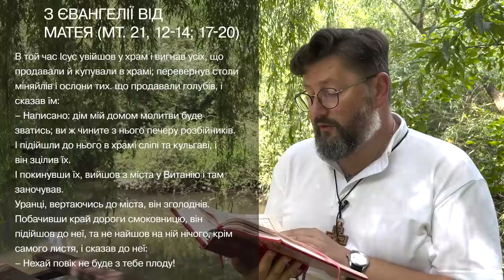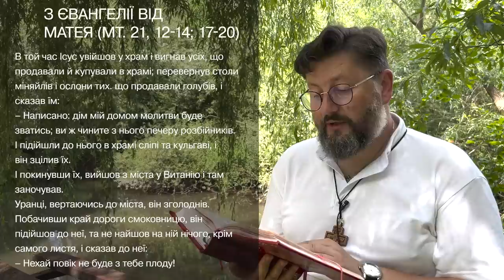Євангеліє від Матея 21, 12–14; 17–20 ▪ Слово Боже на сьогодні / Новий Завіт ▪ о. Віталій Храбатин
на п’ятницю / 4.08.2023 / з Євангелії від Матея 21, 12 – 14; 17 – 20

00:00:01 - Владико, і Господи Ісусе Христе, Боже наш, що учням своїм святим, і славним, і чистим апостолам сказав: Пророки і праведники многі жадали бачити те, що ви бачите й не бачили і чути те, що чуєте ви, і не чули. Благословенні очі ваші, які бачать і вуха ваші, які чують. Нас удостой, святу Євангелію Твою чути і діяти у згоді із нею, молитвами Твоїх святих. Амінь.

00:00:30 - В той час Ісус увійшов у храм і вигнав усіх, що продавали й купували в храмі; перевернув столи міняйлів і ослони тих. що продавали голубів, і сказав їм:
– Написано: дім мій домом молитви буде зватись; ви ж чините з нього печеру розбійників.
І підійшли до нього в храмі сліпі та кульгаві, і він зцілив їх.
І покинувши їх, вийшов з міста у Витанію і там заночував.
Уранці, вертаючись до міста, він зголоднів. Побачивши край дороги смоковницю, він підійшов до неї, та не найшов на ній нічого, крім самого листя, і сказав до неї:
– Нехай повік не буде з тебе плоду!
І негайно же смоковниця всохла. Побачивши це, учні здивувались і говорили:
– Як це смоковниця в одну мить засохла?

00:01:32 - пояснення уривку [Євангеліє від Матея 21, 12 – 14; 17 – 20]

Поширюйте відео!

Україна молиться!